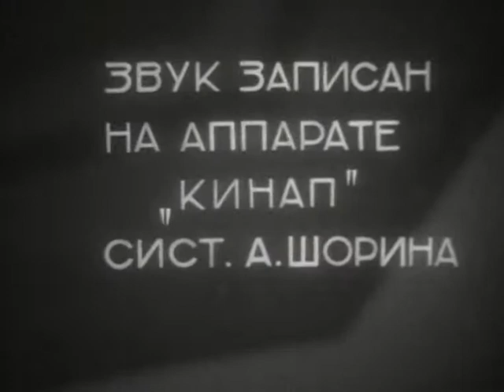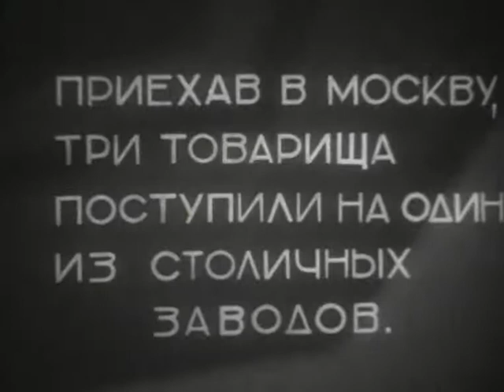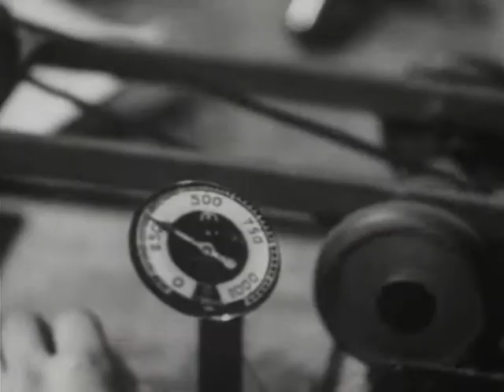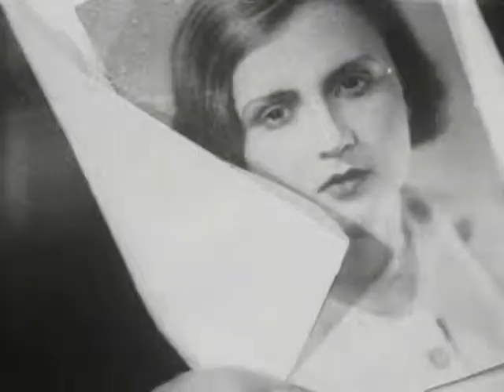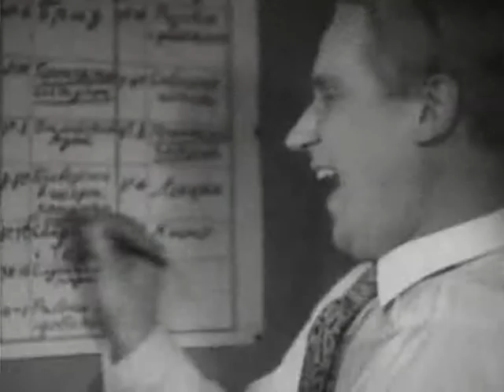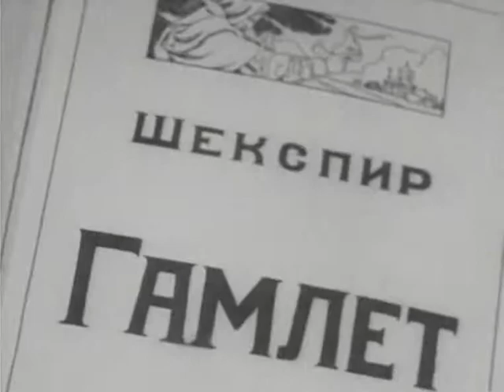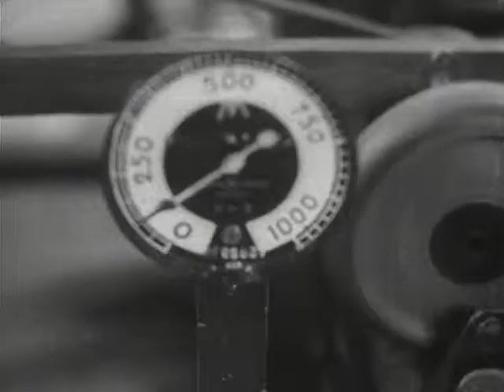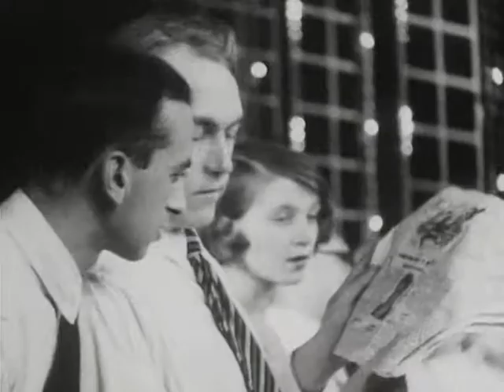Частная жизнь Петра Виноградова фильм 1934 (фильм частная жизнь Петра Виноградова смотреть онлайн)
Описание: Выпускники школы Петр Виноградов, Сеня Кауфман и Котя Охотников отправляются из далекого города в Москву. Приятели обещают не забывать родной город и друзей. Петя с грустью прощается с любимой девушкой Валей, мечтающей поступить в Московскую консерваторию. Приехав в столицу, друзья поступают работать на автозавод и устраиваются в вечерний вуз. Многие предложения Петра Виноградова, озаренного гениальными техническими идеями, находят поддержку. Но столичная суета и свалившаяся на него слава кружат ему голову до такой степени, что Петр теряет чувство реальности. Он любил громко петь, не имея слуха. Он любил читать свои стихи, от которых за версту разило графоманством. Он любил читать "Гамлета", не понимая смысла шекспировских слов. Он не умер бы от скромности. Он берется за несколько дел сразу, при этом ухаживая одновременно за двумя девушками. Конечно, рано или поздно всему этому наступает предел. Он решил завоевать Москву, а столица... поставила его на место.

Режиссер: Александр Мачерет.

Страна: СССР.

Актеры: Борис Ливанов, Валентин Цишевский, Константин Градополов (старший), Галина Пашкова.